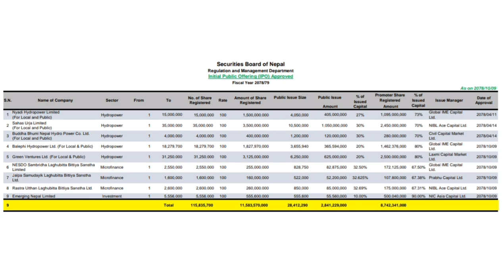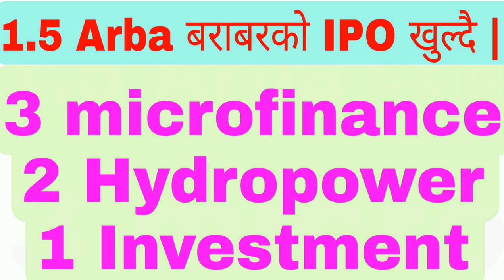upcoming IPO Nepal 2022 | 1.5 Arba बराबरको 3 microfinance , 2 Hydropower , 1 Investment | NEPSE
upcoming IPO Nepal 2022 | 1.5 Arba बराबरको 3 microfinance , 2 Hydropower , 1 Investment | NEPSE @Upcoming Ipo In Nepal​ nepaliipoupdate​ latestipo​
lastestipoinnepal @Hira Khanal Way TO Success